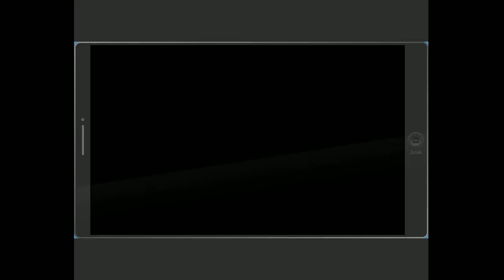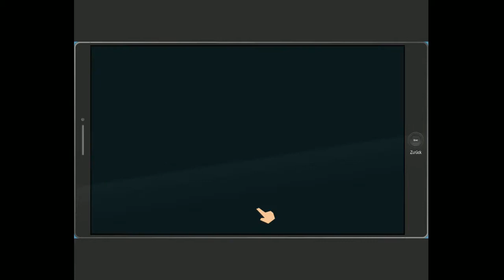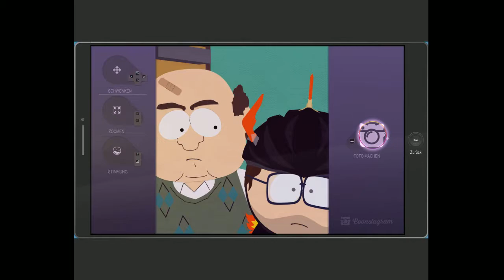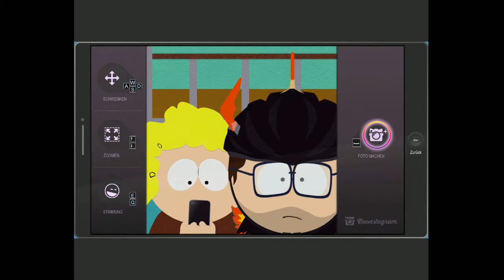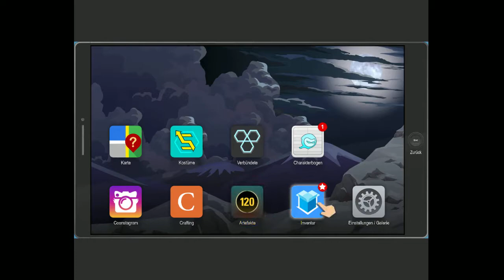Kinderschänder Priester,Chaoslakeinundgeschlechterwahl 006 | Let,s Play SPDRZ